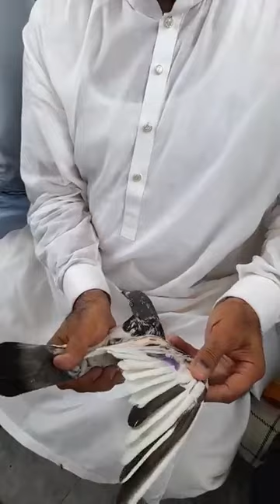Ustad Moin Nawaz Ghamman shagardUstad Imran Watto of Sheikhupura ki chat se